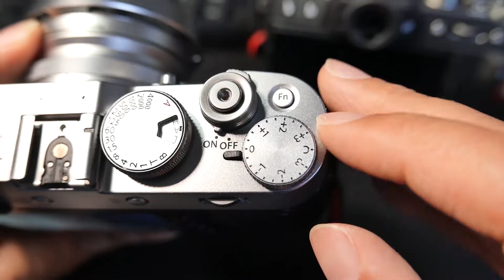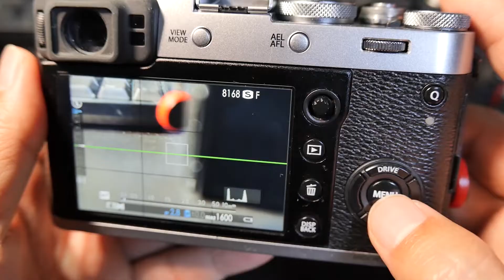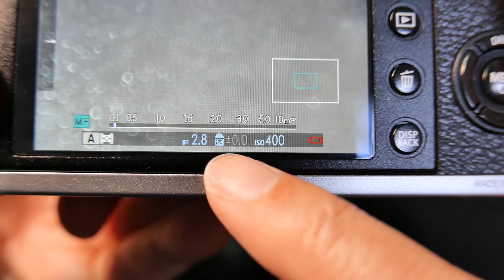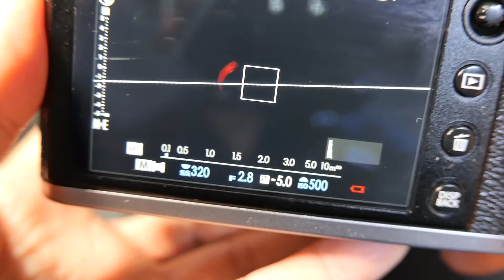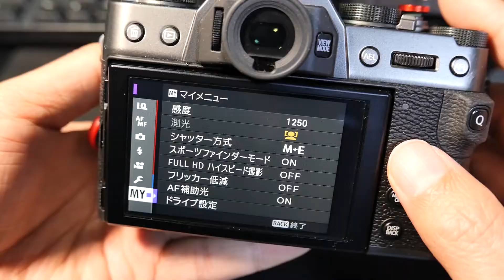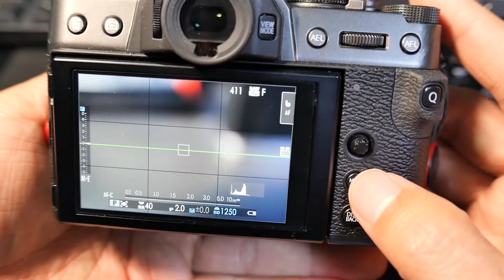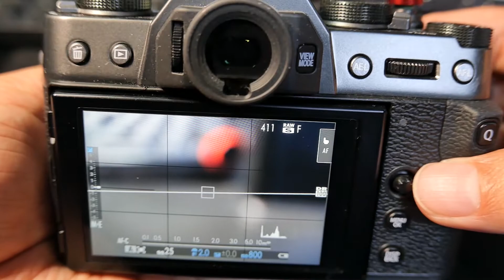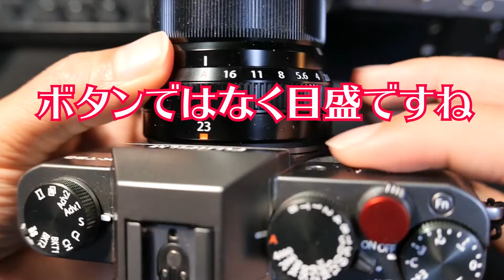【カメラ】 FUJIFILMコマンドダイヤル設定・活用法【X-T30, X100F, X-T4】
X-T4 発売により新規のFUJIFILMユーザーが増えると思いますので、Xシリーズに共通のコマンドダイヤルの設定・活用法を簡単に説明しました。

FUJIFILM X-T4
FUJIFILM X-T30
XF23mmF2 R WR
FUJIFILM X100F